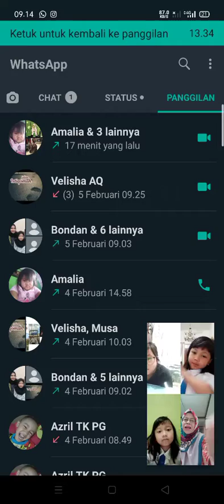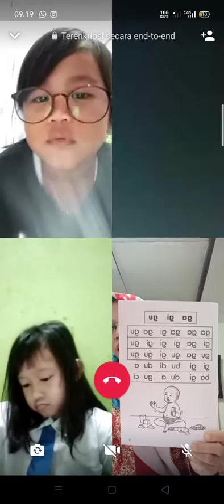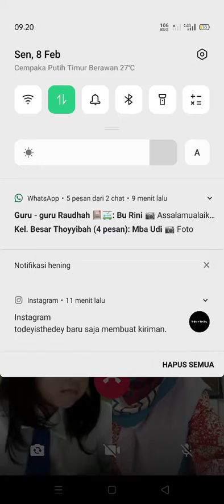hari hariku PJJ(2)